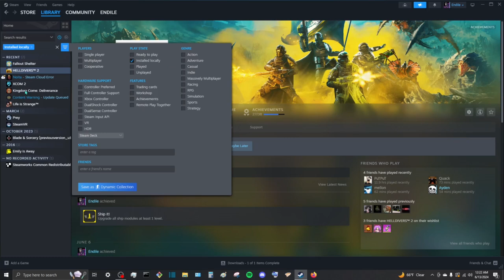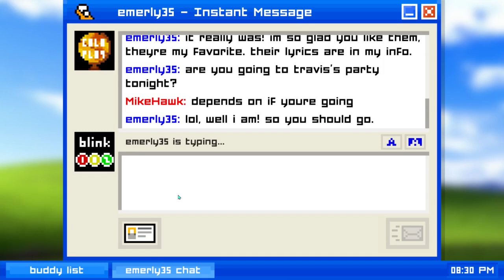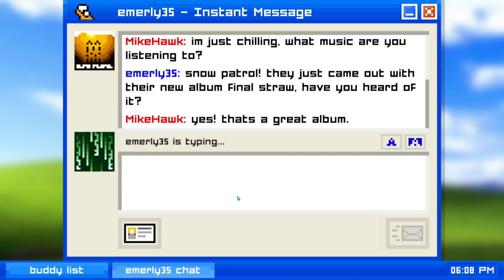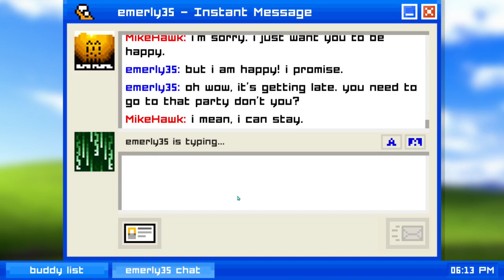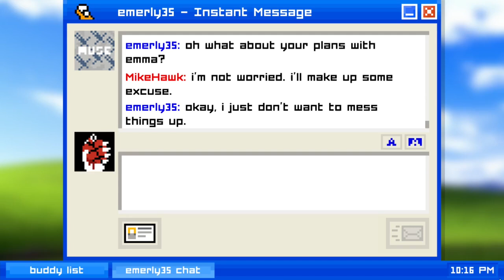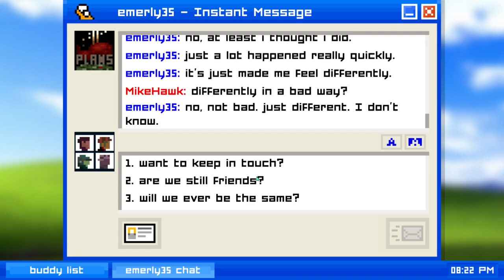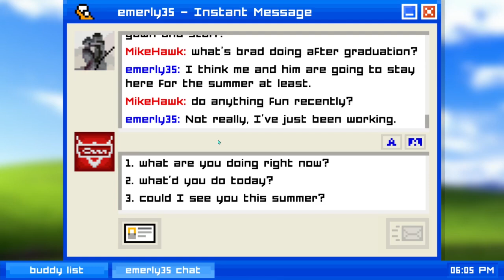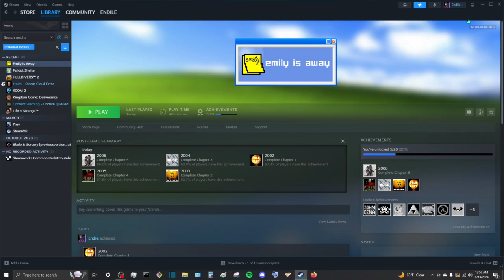Emily is Away - LPS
Emily is Away is developed and published by Kyle Seeley

Enjoy the friendzone :(